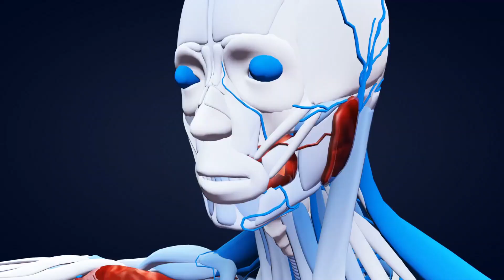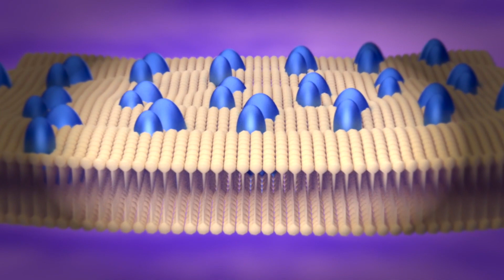How to recognize quicksand | what if you get trapped in quicksand | The Way To Survive in quicksand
My Other Videos Link:

Blackhole survival guide | How to survive in a black hole | Can You Survive In A Black Hole

How To Survive Without Any Sleep

How To Survive a Dangerous Fire Tornado

How to Survive The Deadliest Sea Creatures

Ultimate Tips To Survive At Kapooka

What was your favorite moment in the video? Let us know below and leave alike!

Let us know what you want to see next time!